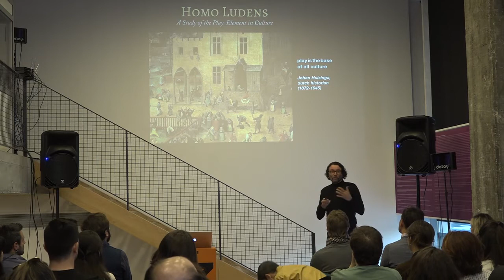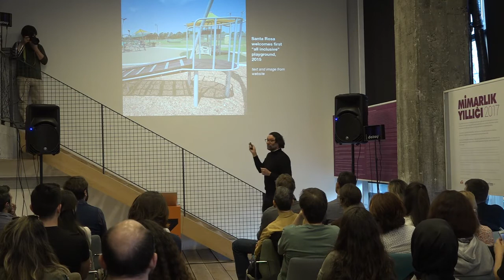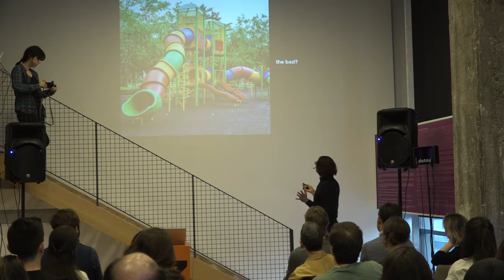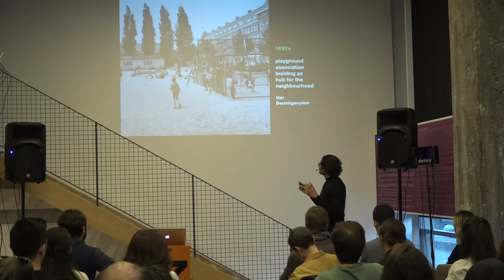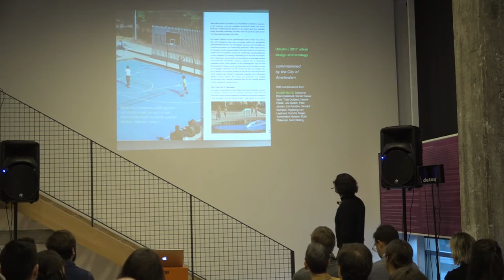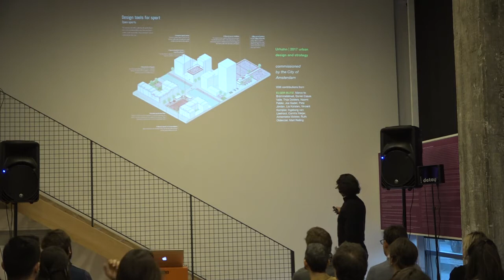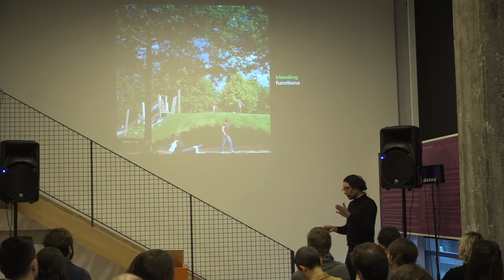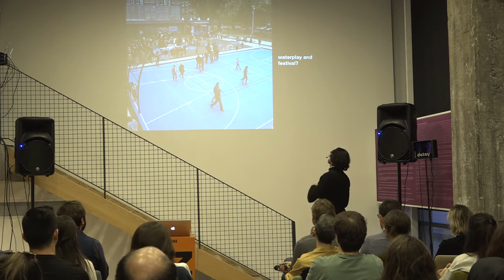Istanbul95 Talks - Elger Blitz | Studio-X Istanbul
After Darrell Hammond, Elger Blitz is the second guest of the Istanbul95 Talks series. Studio-X hosts Istanbul95 that invites world famous experts to Istanbul to share their experiences in collaboration with the Bernard van Leer Foundation, which focuses on the relationship of city and early childhood.

Elger Blitz is founder, and senior designer at Carve. He accidentally got involved into designing playgrounds in the early nineties. He has more than 15 years of experience in relevant projects in public space. His cross disciplinary and renewing approach on designing for children and youngsters has proved to anticipate to actual demands and trends. He handles design tasks in a very integral manner, switching easily between different scale levels and disciplines. His unconventional approach and distinctive ideas on designing for kids and teenagers makes him a guest lecturer at different universities in the Netherlands and abroad.

Carve is a design and engineering bureau that focuses on the planning and development of public space, particularly for use by children and young people. Our ideas are translated to playable public spaces, parks, play elements and furniture. Carve has years of experience in designing skateparks and unconventional public spaces aiming at youth. Clients are local governments, architects, landscape architects and manufacturers of playground equipment.

Since the establishment of the office in 1997 by Elger Blitz and Mark van der Eng the office has grown into a company with 12 employees. Carve is an office within which several design disciplines meet, from industrial design to civil engineering, architecture and landscape architecture.

The talk took place April 5th 2018 at Studio-X Istanbul.